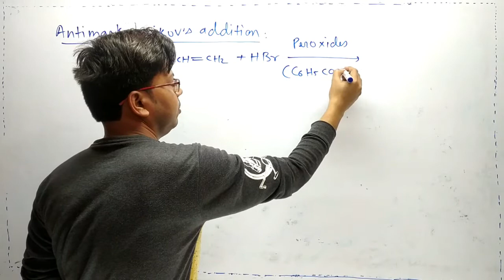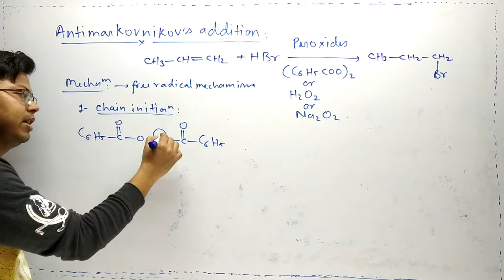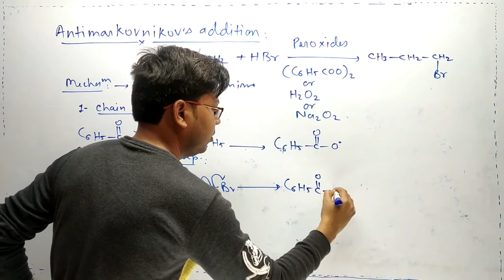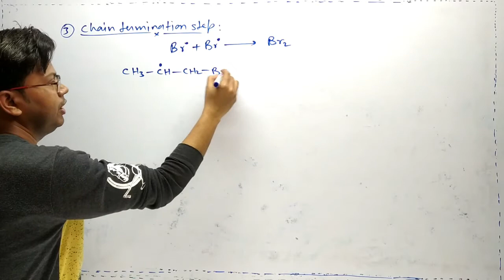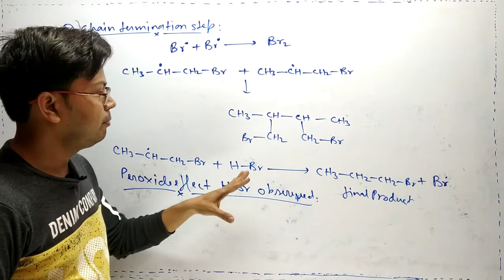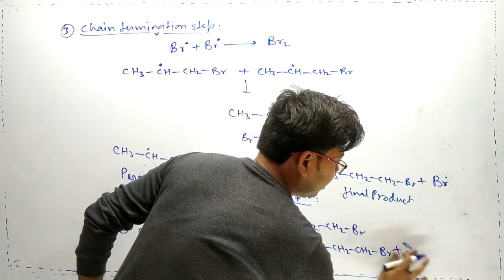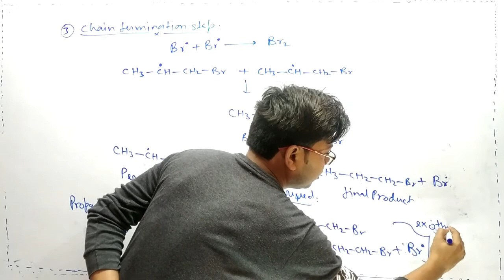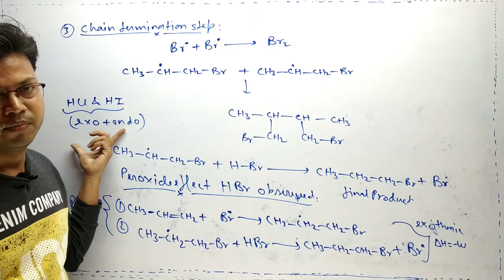PREPARATION OF ALKY AND ARYL HALIDES | ANTIMARKOVNIKOVES ADDTION | PEROXIDE EFFECTS | NEET | JEE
GATE 2021 (CHEMISTRY) MEMORY BASED QUESTIONS AND THEIR SOLUTION WITH COMPLETE EXPLAINATION